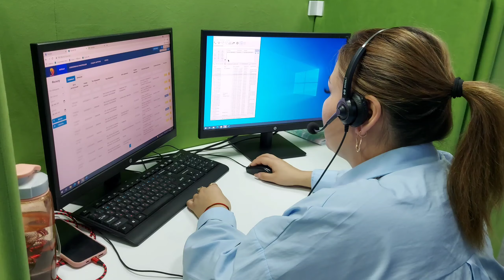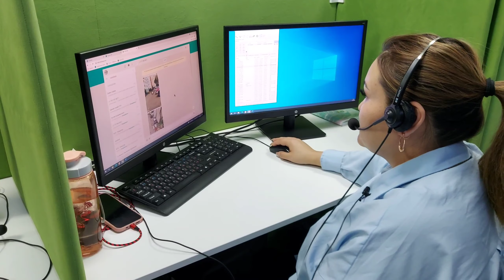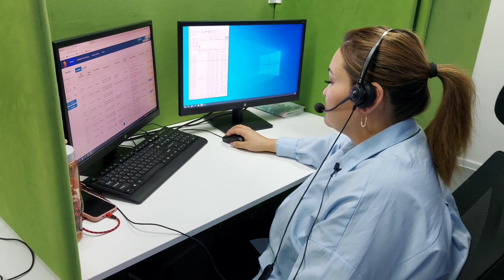Будни диспетчеров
В Службу 109-iKomek поступил звонок от жителей дома 27 по проспекту Н.Назарбаева. Их беспокоит кабель, который торчит из-под земли, жители дома не знают, под напряжением он или нет, и боятся беды.